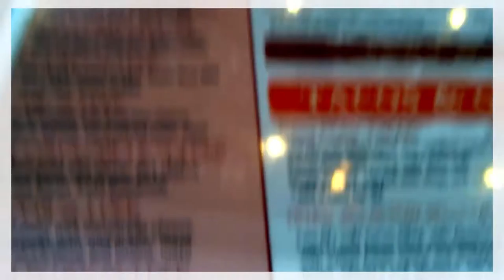Vacation || Diary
_ _ OPEN ME _ _

Origin: Alexanderragtime || I DON'T USE
Tumbler: gss6412 || I DON'T USE
Instagram: kylekuntz_ || I USE INSAGAM, ALOT
Twitter: Gamingsims_TY || I DON'T USE

Computer:
Product name:HP Notebook
Keyboard revision:96.31
Total memory:6.00 GB
Windows 10

Editor: Hitfilm 4
Recorder: OBS Studio
Thumbnail Editor: PhotoShop CS 6
Microphone: Realtek High Definition Audio

Monday - Lets Plays
Wednesday - CAS
Friday - PhotoShop Fridays
Saturday - Build